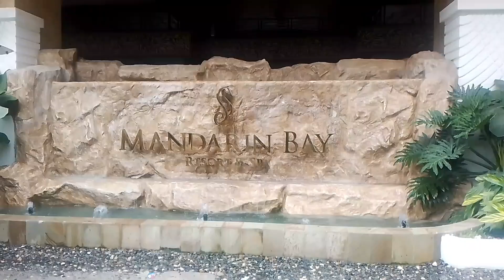🇵🇭lunch at aria restaurant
my name is niña I started to vlogging 2019 it's about my travel & lifestyle vlog